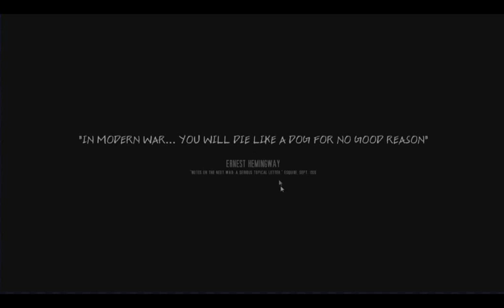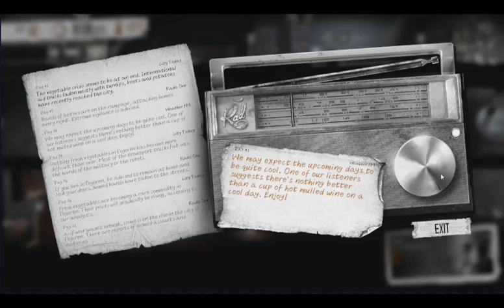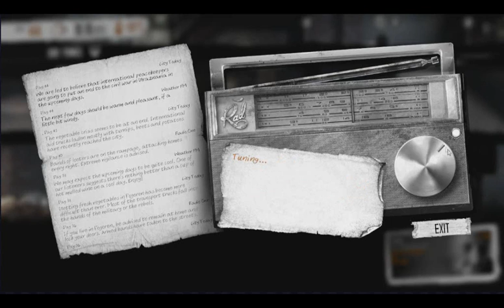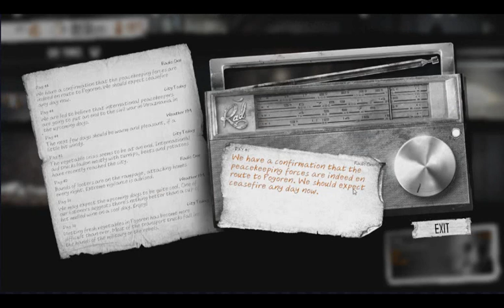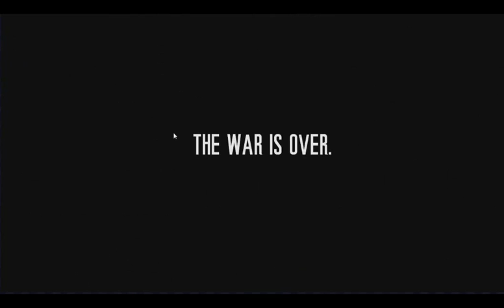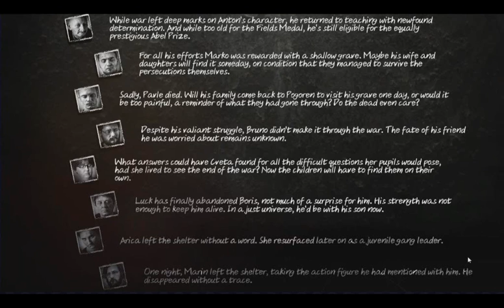This War of Mine: Finale - Rev After Hours [Vinesauce]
Rev plays the final part of his This War of Mine playthrough on Twitch!